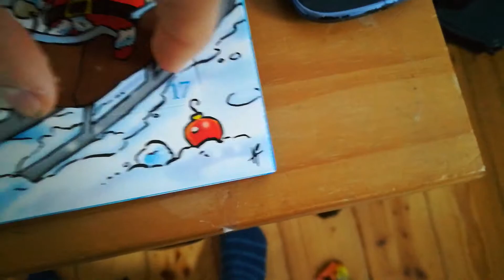17.12|Daily Vlog|MasteriX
Začal jsem psát popisky tak se podívej!

Zase tady máme serii daily vlogů a dneska 17. díl. :)

Střih, zvuk a natáčení:
Střih: Camtasia Studio 8,Movavi 12/14
Zvuk:Mikrofon:OneConcept MIC700
Záznam zvuku:Audacity
Natáčení obrazovky na pc: Camtasia screen recorder
Nahrávání obrazovky na mobilu: Mobizen : Screen Recorer/AZ Screen Recorder